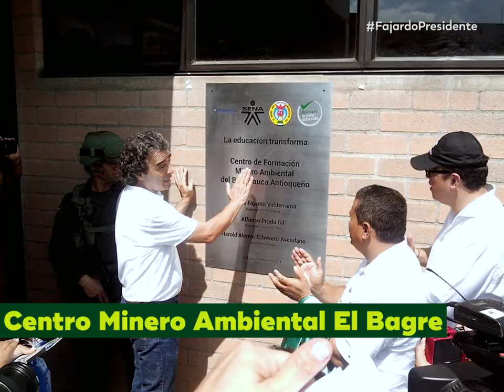Nuestra experiencia sacó las mejores notas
La confianza se construye en las campañas y, después, en los gobiernos. Nosotros tenemos la experiencia. Ya lo hicimos y obtuvimos las mejores notas. Estamos listos para liderar la transformación de Colombia. Este domingo, FajardoEnSegundaVuelta.